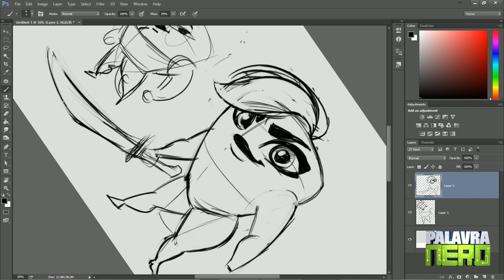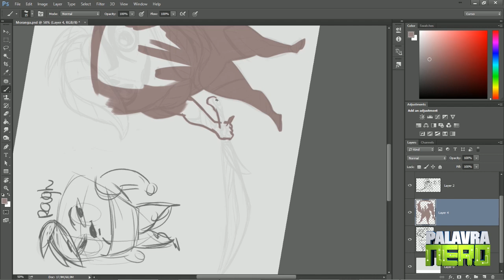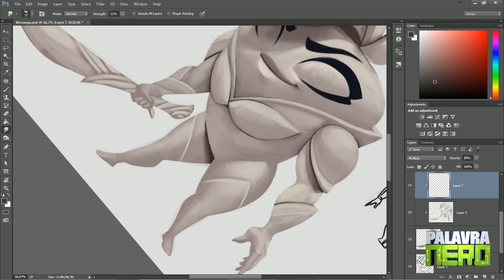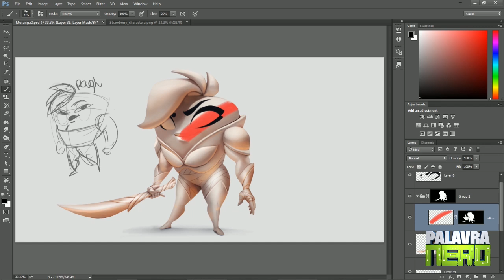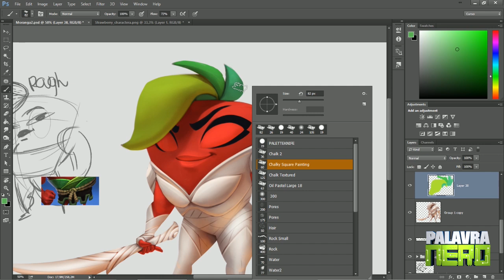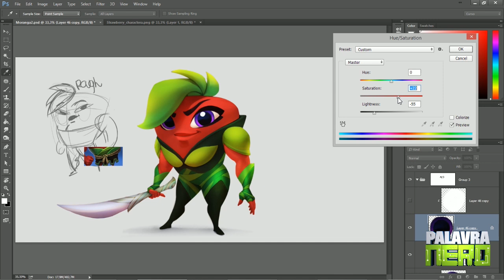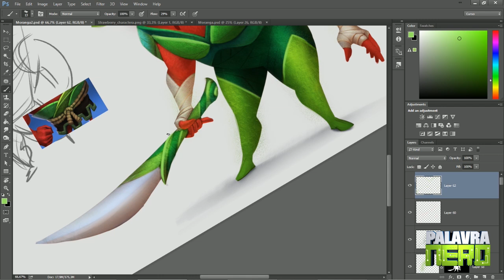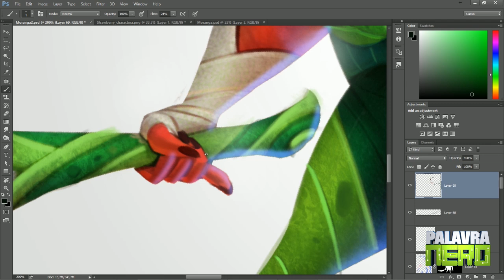EU CRIEI UMA GUERREIRA, VOCÊ PODE CRIAR O NOME! - Strawberry Warriors!